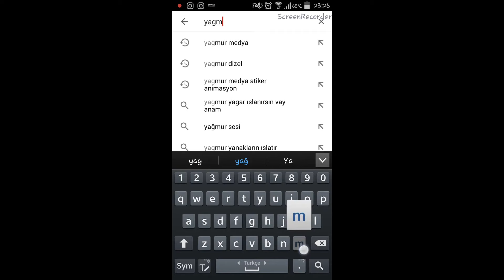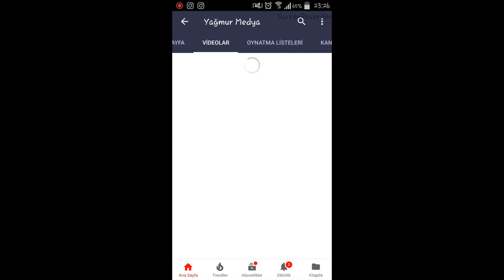How can you subscribe our youtube channels ?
Thanks for subscription and your kind interest. We are purposing focuses engineering, mechanical, educational and medical 3d animations on our youtube channels. As Yağmur Medya founded by İsmail Ayvaz YANAR and Neslihan YANAR in 2010.

Our Mission at Rain Media
 Rain Media Mission and Goals Our company was formed with one thing in mind: to provide Rain Media businesses with a cost effective alternative to traditional website design. We have worked exclusively with Magento & WordPress now for over 3 years and believe it is the best possible solution for virtually any business, especially local Turkey Websites. Our experienced team of web designers can provide you with a customized Web Design geared toward your keywords and have you ranking within Google in no time.

“To give real service you must add something which cannot be bought or measured with money and that is sincerity and integrity.”

Douglas Adams

Rain Media specializes in providing a broad range of services specific to the architectural visualization industry. Through the collective efforts of our highly specialized team, Rain Media is exceptionally qualified to provide complete multimedia solutions as well as comprehensive services, all of which are detailed below:

We provide you with the best solutions out there. For companies wanting solutions to their multimedia requirements, or wanting to improve their self image, Rain Media offers complete multimedia solutions. Combining our extensive experience in many forms of digital media, we pride ourselves in being able to bring the best solution to you using the entire combination of Web, Video, DVD, and Virtual Digital technologies.

Head Office: Merkez Mh. Kağıthane Cd. No:57 Kağıthane, İstanbul, TÜRKİYE
Manager: Şafak Arslan

Selçuklu / Konya/ Türkiye
Manager: İsmail Ayvaz YANAR